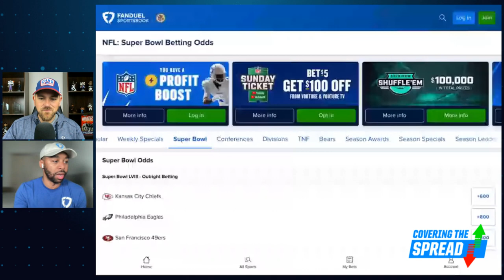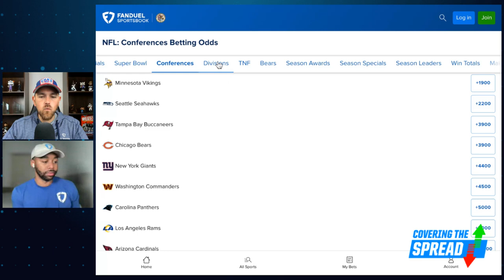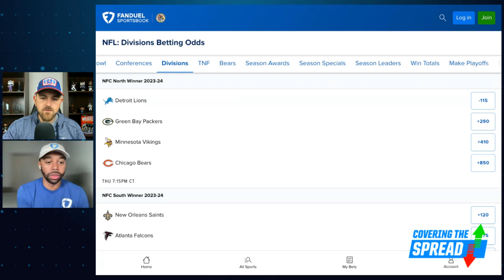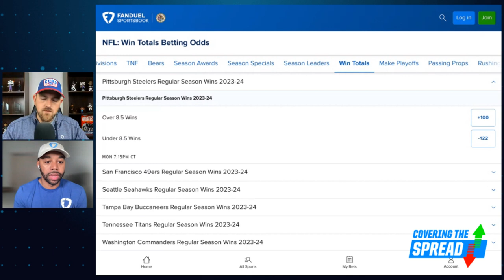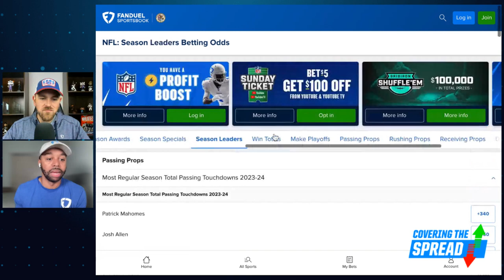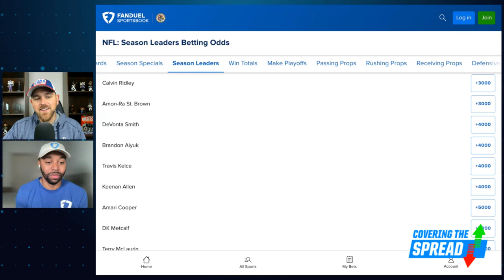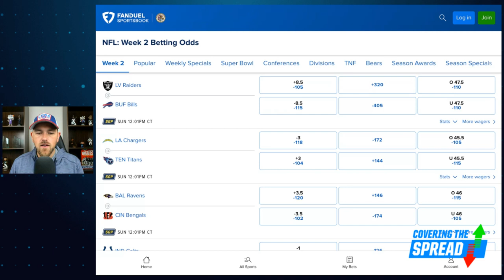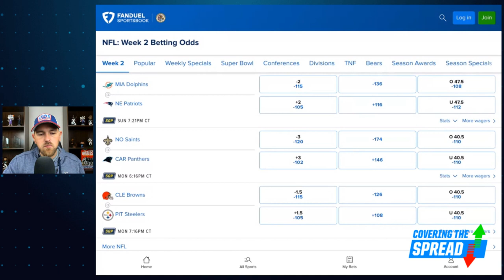NFL Week 2 Futures Market | Covering the Spread - September 12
Week 1 saw plenty of top-end teams struggle and take losses. Should we expect them to bounce back, or is there now the potential for other teams to rise? FanDuel's Ryan Williams joins FanDuel Research's Jim Sannes to dig into the futures market, outlining ripple effects of Aaron Rodgers' injury along with an assessment of The Big Three in the AFC. Later, Sannes outlines where his numbers are showing value relative to the Tuesday morning markets at FanDuel Sportsbook for Week 2.

00:00 INTRO
3:51 FUTURES MARKET
26:07 WEEK 2 VALUES